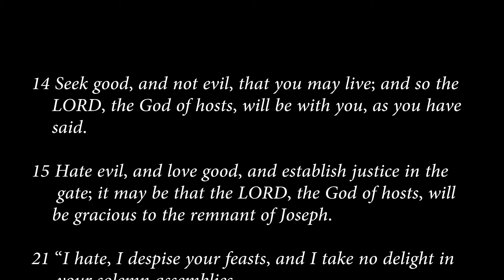amos 5:14-15, 21-24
- Seek good, and not evil